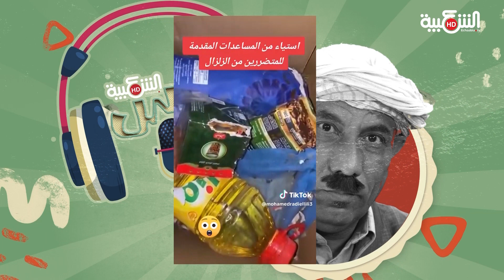العدد 13 الجزء01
ناس_الشعبية حصة إجتماعية فنية فكاهية جديدة تأتيكم على قناة الشعبية من إعداد و تقديم
ناس_الشعبية لسان حال المواطن و صوته الذي به يبلغ انشغالاته.
من خلال العدد الثالث عشر من ناس الشعبية سنحل بولاية أم البواقي وبالضبط ببلدية عين فكرون لتبليغ انشغالات عائلات تقطن في أفقر حي بعدها سنحل بولاية الجلفة  و سنزور منطقة لم تدخلها أي كاميرة باستثناء كاميرة ناس الشعبية و ستشاهدون الظروف المعيشية لسكان قرية المصران بعدها نعودبكم لولاية الشلف و بالضبط بلدية الشلف لنكشف للرأي العام عن مشروع تفوق قيمته الملياران خصص لتهيئة ملعب تنس في الوقت الذي يعاني سكان بلدية الشلف من عدة مشاكل تنموية.